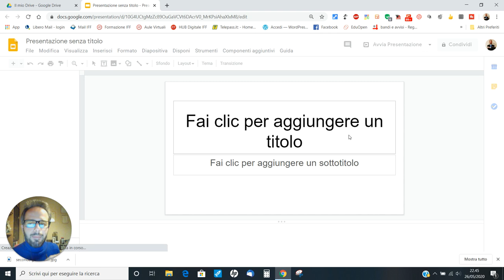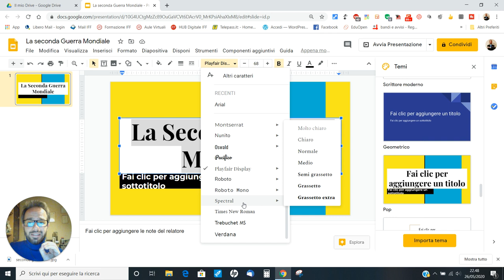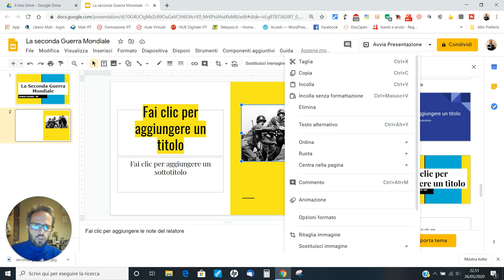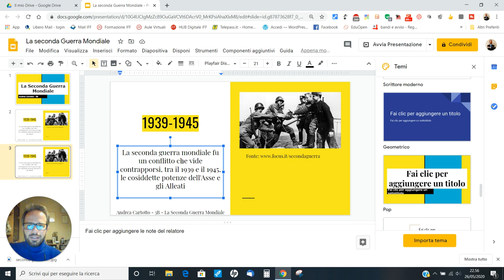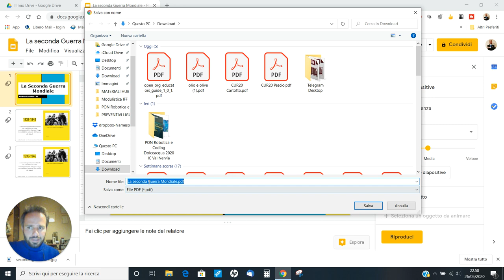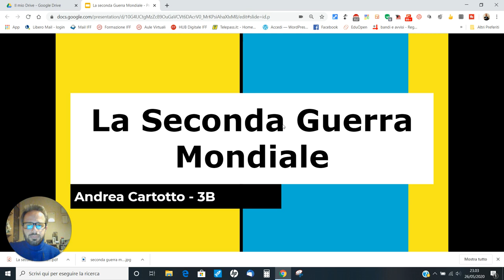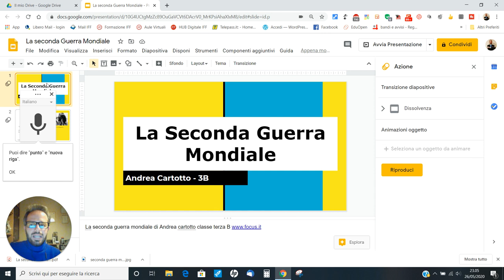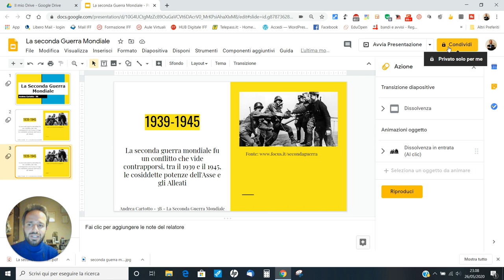Andrea Cartotto - Come creare correttamente una presentazione con Google Presentazioni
In ambito scolastico e professionale alla gran parte di noi è stato chiesto di creare una presentazione: anzi, una buona presentazione! A noi scegliere lo strumento che maggiormente ci soddisfi: se vogliamo ricorrere all'ottimo applicativo web offerto da Google, allora possiamo creare e salvare direttamente nel cloud Google Drive il nostro lavoro avviando Google Presentazioni. Ma come deve essere una buona presentazione? Cerco di raccontarvelo, passo passo come di consueto, in questo videocorso.